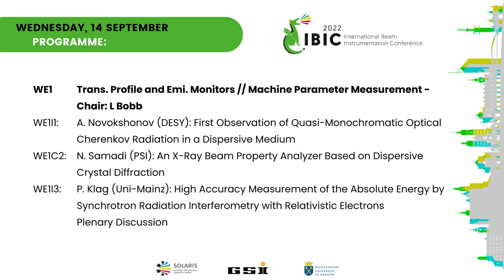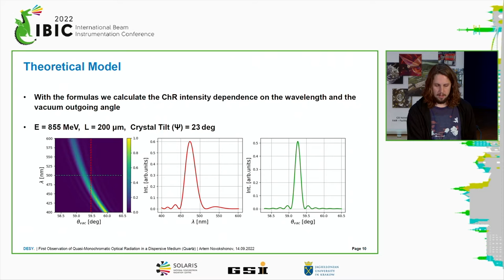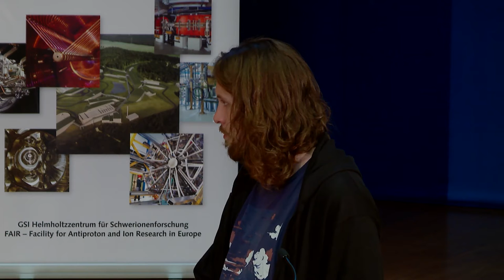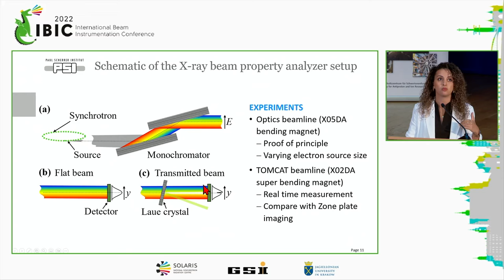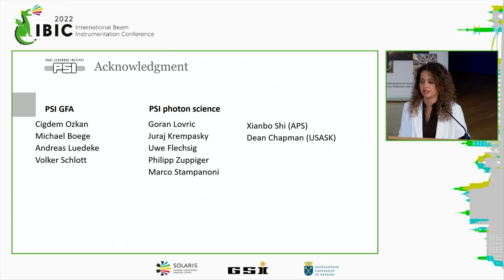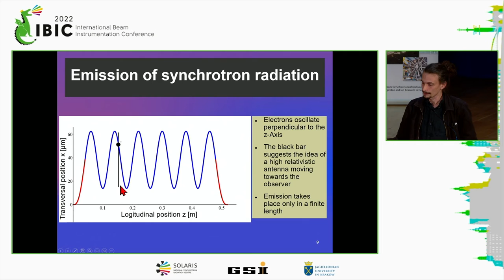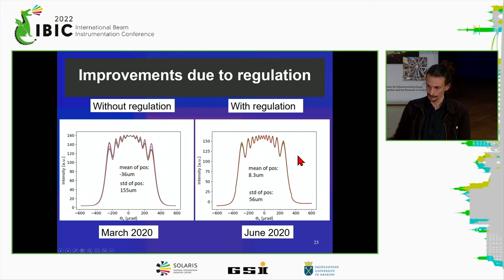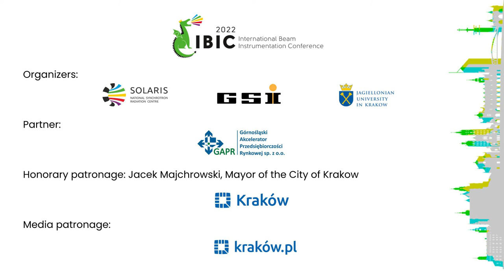IBIC 2022 - we1 - Trans. Profile and Emi. Monitors - Machine Parameter